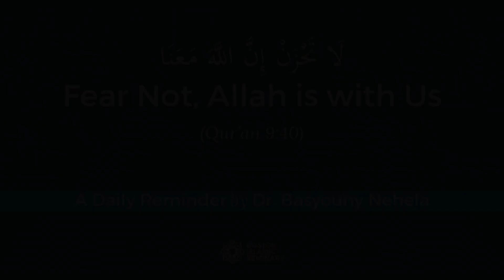Reminder No.1 | Fear Not, Allah Is With Us (Qur'an 9:40)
BIS President Dr. Basyouny Nehela shares some practical and spiritual advice for the Muslim community during the current healthcare crisis. In this short video he reminds us of relevant Quranic verses, following the Sunnah and seeking Allah's forgiveness.

Read his full article A Muslim Guide in the Time of Global Epidemic

Support the BIS's mission in our endeavour to prepare the next generation of American Muslim religious leaders